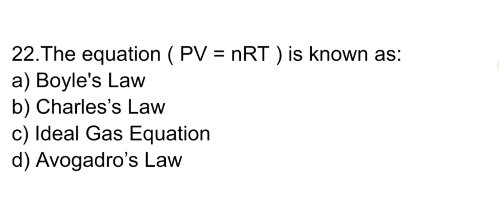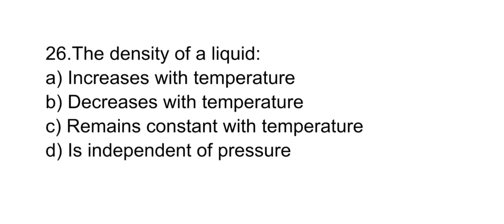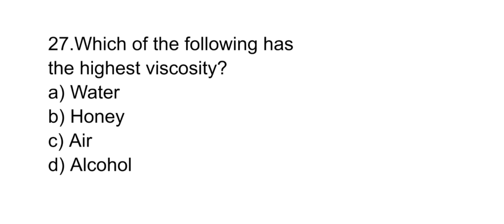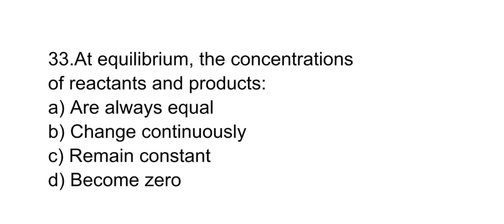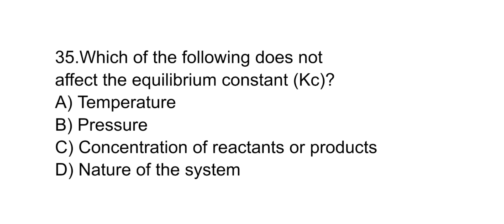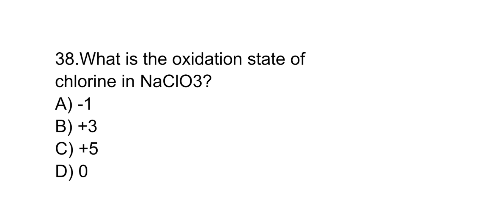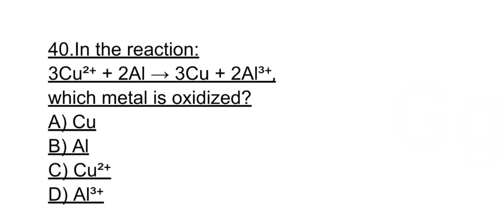Most important MCQS for SSUHS CEE // Chemistry part 2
For,
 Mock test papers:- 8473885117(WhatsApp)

Total mock test papers:- 3
Amount:- 49rs only